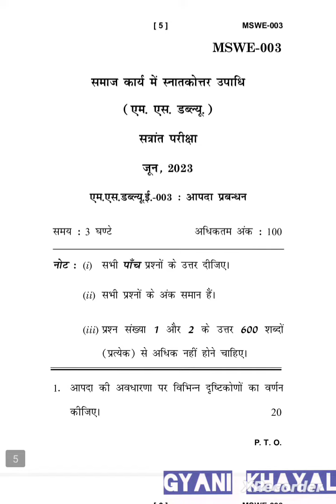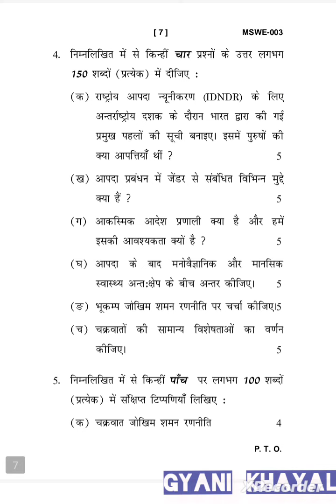MSWE-003 JUNE-2023 QUESTION PAPER IGNOU